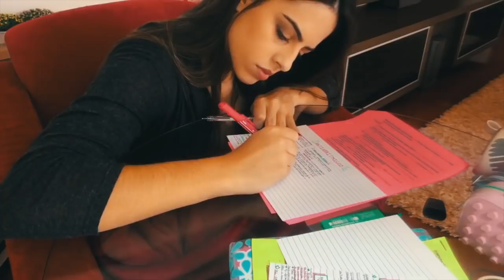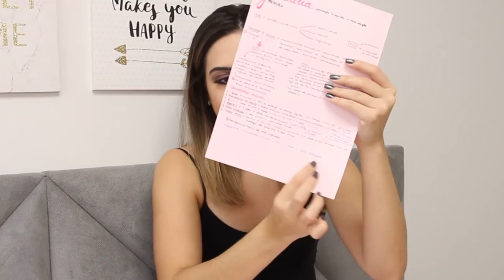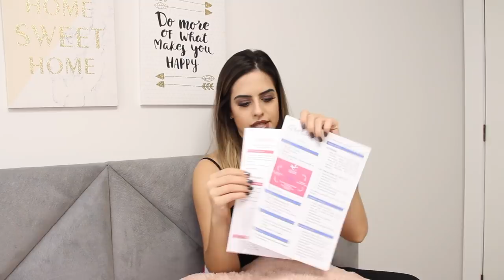RESUMOS DIGITADOS OU À MÃO?! | Julia Pabis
Hello gente! Como vocês estão? No vídeo de hoje comentei um pouco sobre os prós e contras de resumos digitados e escritos à mão! No fim do vídeo dei minha opinião sobre o tema!
O que vocês preferem? Me contem nos comentários!